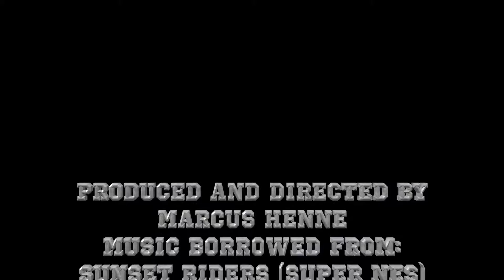Power Up! Episode 81: Sunset Riders (Super NES)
I take a look at Konami's port of the arcade classic in this episode.